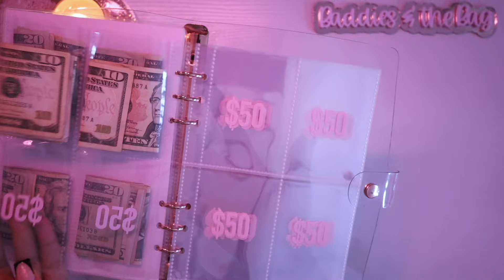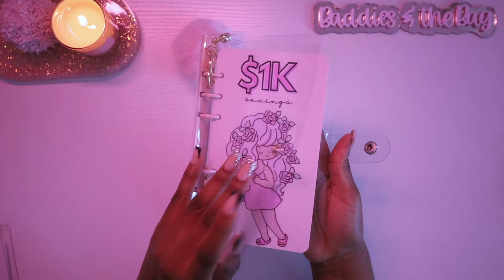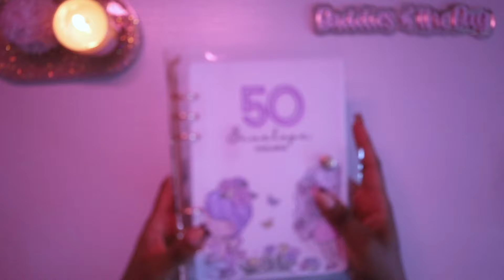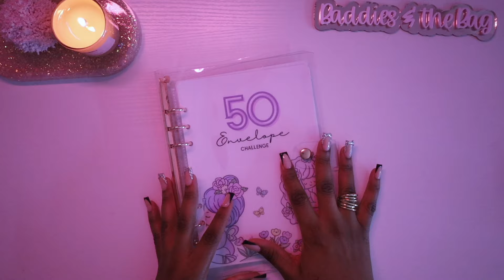The truth about the budgeting community...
🌸 AMAZON STOREFRONT ref_=cm_sw_r_apin_aipsfshop_aipsfmoyahmoesha_Q4S1W9R8ZXP14AEV2M1C&language=en_US

Are you a brand that would like to work with me?

ABOUT ME🌸
Hi everyone! 👋🏽
I’m a 27 year old from South Florida making videos about my Financial journey. After years and years lacking financial literacy and living paycheck to paycheck, I’ve decided that now is the time to change my spending habits and budget!

My goal is to be open & honest always and for my channel to be a fun, inspiring place where we can set goals and live our best lives together.

00:00 Introduction
00:44 Positive quote
01:57 products
07:23 the truth